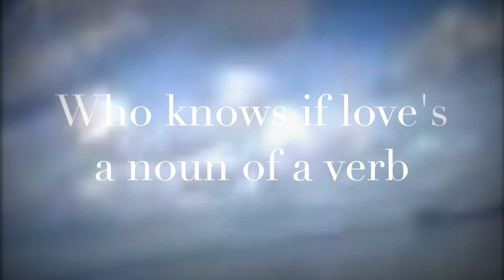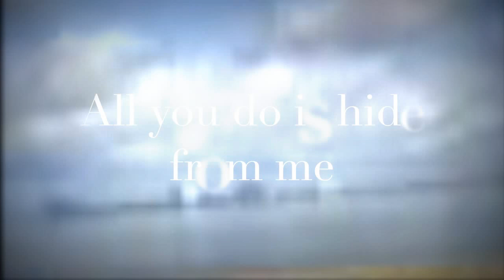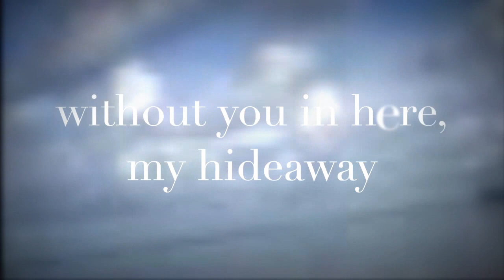MiakodaParks - Getaway (Hideaway Re-Fix)